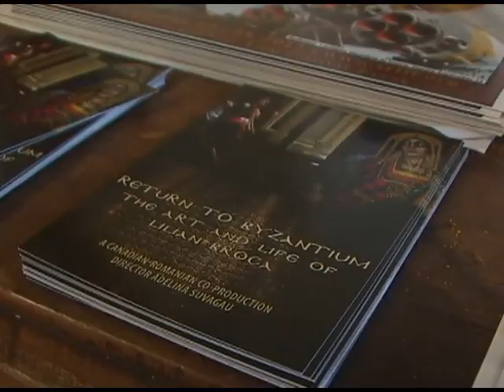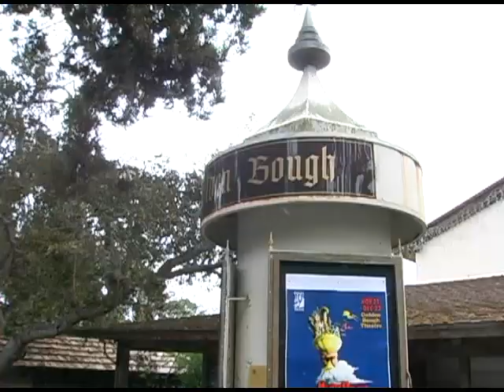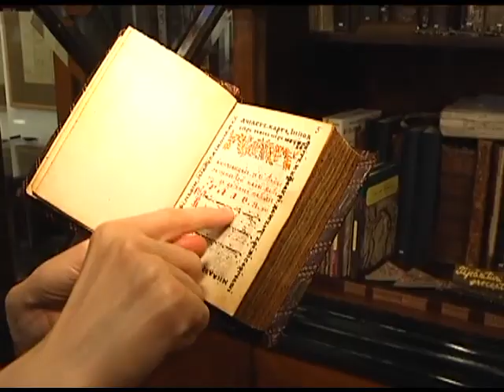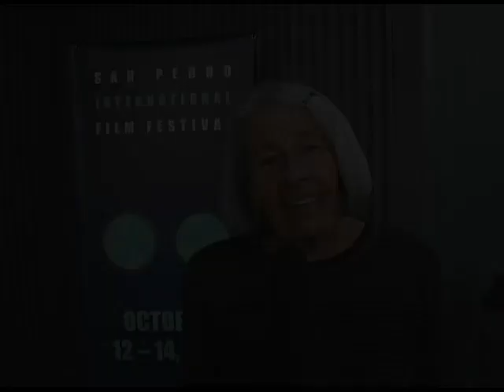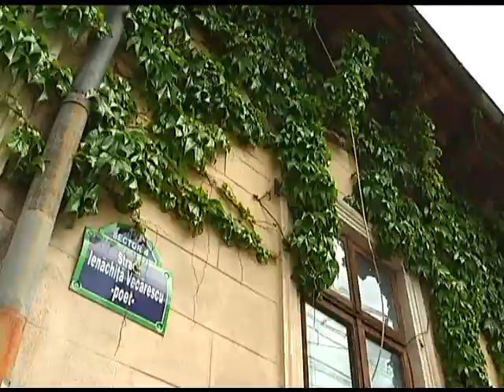"Return to Byzantium-The Art and Life of Lilian Broca"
"Return to Byzantium-The Art and Life of Lilian Broca"- documentary screenings in California.